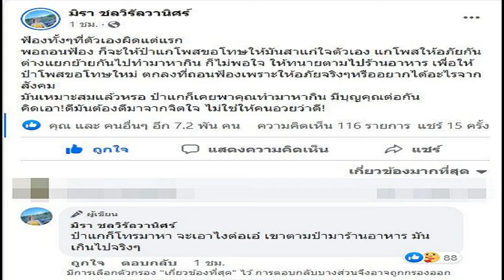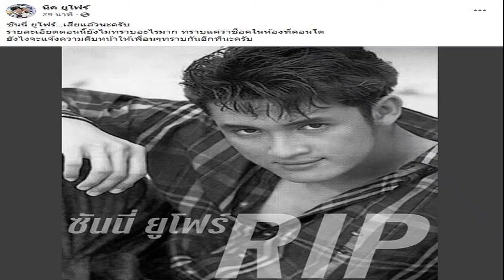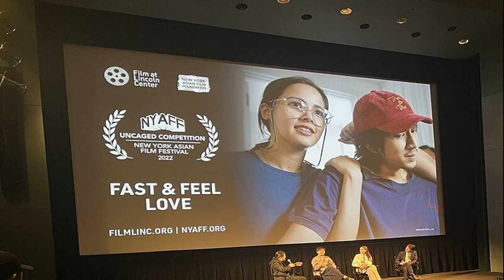เหลี่ยมจัด! เอ๋ มิรา ซัดเดือด ถอนฟ้องเพราะให้อภัย หรือ อยากได้อะไรจากสังคม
ฟ้องทั้งๆที่ตัวเองผิดแต่แรก! เอ๋ มิรา ซัดเดือด ฟาดถึงใครกัน ถอนฟ้องเพราะให้อภัย หรือ อยากได้อะไรจากสังคม ลั่นเหลี่ยมจัด
จากกรณีที่ก่อนหน้านี้ “ครูไพบูลย์” และภรรยา “กระต่าย พรรณนิภา” ฟ้องหมิ่นประมาทอดีตภรรยาของครูไพบูลย์ “เอ๋ มิรา” ที่ได้ไปออกรายการดัง รวมถึงนายห้างประจักษ์ชัย ไหทองคำ ในขณะที่ เอ๋ มิรา มีการยื่นฟ้องกลับ “ครูไพบูลย์” ในข้อหาพรากผู้เยาว์ และแบ่งสินสมรส 20 ล้านบาท
ล่าสุด (18 กรกฎาคม 2565) เอ๋ มิรา ออกมาเคลื่อนไหวทางเฟซบุ๊กส่วนตัว ซัดเดือดถึงบุคคลหนึ่งแต่ไม่ได้เอยนาม ที่ถอนฟ้อง บุคคลหนึ่ง ซึ่ง “เอ๋” เรียกคนดังกล่าวว่า “ป๋า” ให้โพสต์ขอโทษ แต่ยังไม่พอใจให้ทนายตามไปร้านอาหารเพื่อให้ ป๋า โพสต์ขอโทษใหม่
โดยเผยว่า “ฟ้องทั้งๆที่ตัวเองผิดแต่แรก พอถอนฟ้อง ก็จะให้ป๋าแกโพสต์ขอโทษให้มันสาแก่ใจตัวเอง แกโพสต์ให้อภัยกัน ต่างแยกย้ายกันไปทำมาหากิน ก็ไม่พอใจ ให้ทนายตามไปร้านอาหาร เพื่อให้ป๋าโพสต์ขอโทษใหม่ ตกลงที่ถอนฟ้องเพราะให้อภัยจริงๆหรืออยากได้อะไรจากสังคม มันเหมาะสมแล้วหรอ ป๋าแกก็เคยพาคุณทำมาหากิน มีบุญคุณต่อกัน คิดเอา!ดีมันต้องดีมาจากจิตใจ ไม่ใช่ให้คนอวยว่าดี!
ป๋าแกก็โทรมาหาจะเอาไงต่อเอ๋ เขาตามป๋ามาร้านอาหาร มันเกินไปจริงๆ ป๋าโทรมา แกก็ล่นไปหมด หนูกะบอกว่าป๋าโพสต์ได้เท่านั้น ต้องให้เกียรติป๋าด้วย ไม่ใช่คนไม่เคยรู้จักกันเนาะจ้า ถอนฟ้องก็ดีแล้ว ยังจะตามแกไม่เลิก ห่วย ถ้าหนูอยู่ตรงนั้น โดนหนูสอนเลยนะ ไม่รู้จักความ